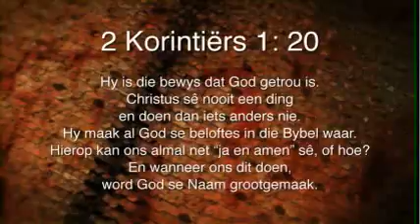Oordenking 16 Junie 2016